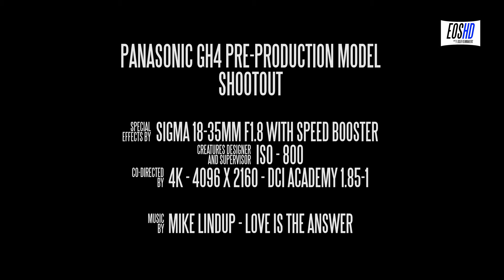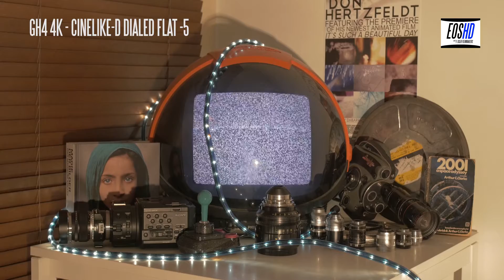Panasonic GH4 4K vs 1080p Test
Panasonic GH4 4K vs 1080p and EOSHD shootout with other cameras

My full thoughts
This is not an artistic / creative test - for my other GH4 footage
Camera is a pre-production model, firmware v0.5

This test is a simple example of how the different 4K and 1080p modes and picture profiles compare on the GH4 and to other cameras. These were -

- 5D Mark III (H.264 and raw modes)
- Panasonic GH3
- Blackmagic Pocket Cinema Camera (Raw)
- Nikon D7100

Note - no grading or sharpening in post has been applied to any of the images, they are all direct from the camera. In the case of raw on the 5D Mark III and Pocket Cinema Camera the workflow was Resolve 10  Rec 709  ProRes 422 HQ.

The lens used on the Panasonic GH4, GH3, Pocket Cinema Camera and Nikon D7100 was the Sigma 18-35mm F1.8. On the mirrorless cameras the adapter was Metabones Speed Booster. The lens in all cases is stopped down to F2.8. The lens on the 5D Mark III was Canon 50mm F1.2L stopped down to F2.8. The image is darker in the slow-mo modes on the GH4 due to higher shutter speed required for overcrank - 1/100 for 96fps and 1/60 for 60fps, otherwise shutter speed was 1/50 on all shots. (180 degrees).

Frame rate is 24p on all cameras. The aspect ratio is different between 4K DCI on the GH4 and Ultra HD or 1080p. In 1080p it is 16:9 and in 4K DCI it is the wider 1.85:1 academy ratio. This file was edited on a 4096x2160 timeline for 4K DCI 1.85:1 so that is the reason for black edges on the 16:9 1080p segments. The GH4 can shoot 4K at 16:9, this is the Ultra HD mode at 3840 x 2160. Aside from being 24p only I prefer the 4K DCI mode as it uses more of the full sensor width.